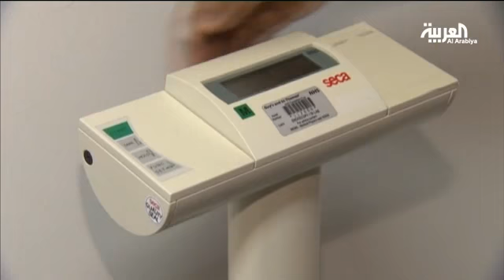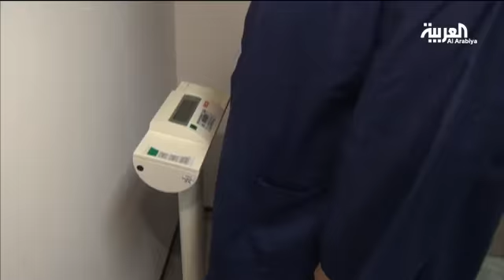مايسترو.. جهاز جديد يتحكم بالجوع والشبع